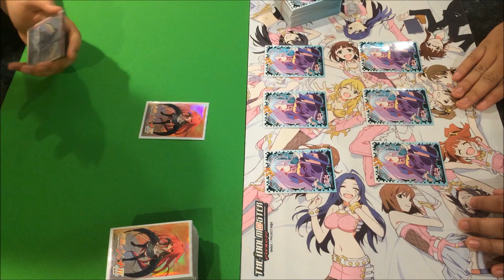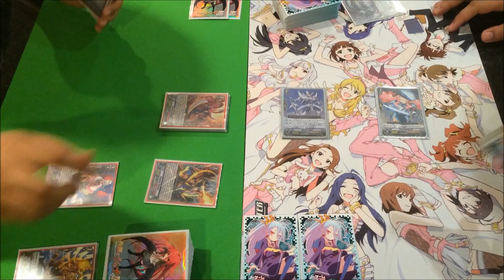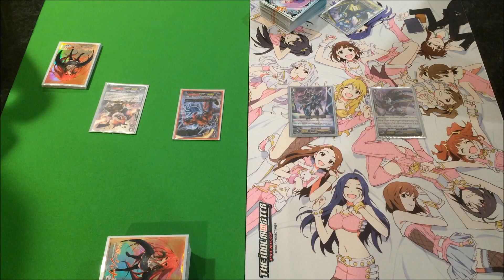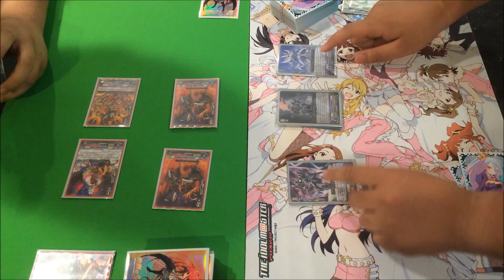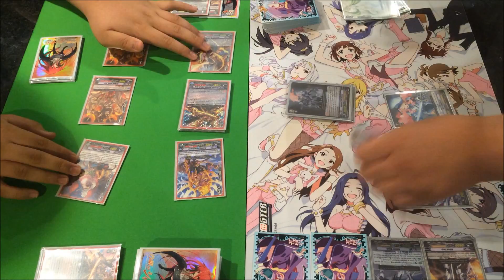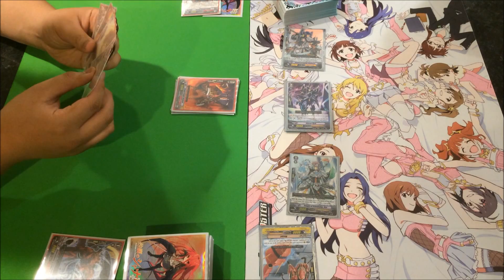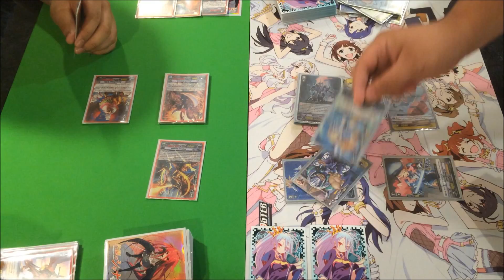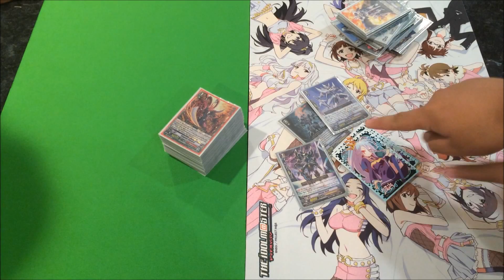Cardfight Vanguard! Frank (The Rebirth) VS Domo (Majesty Lord Blaster) Full Match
The Kagero Clan with Frank using Dragonic Overlord the Re-Birth VS Domo with his first Majesty Lord Blaster Deck! Who will be victorious!? XD

Songs used in Video:
Intro:  Cardfight Vanguard Opening 2 Believe in My Existence
Outro:「This Game」 feat. IA - Dubstep [ dj-Jo Remix ]